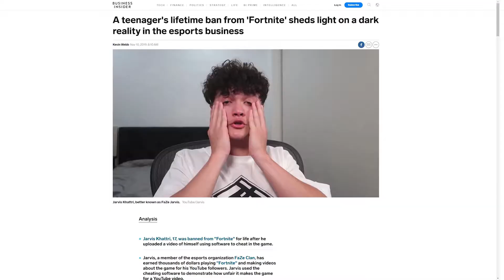Ninja Looking for Special Rules for Content Creators After Jarvis Ban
Ninja came out and said that the ban for Jarvis was "silly" and that content creators should have different rules than that of regular players when it comes to games they use to make a living off of. For content creators, they make money from the games they're playing and after Jarvis was caught using a cheat during a casual game of Fortnite, he got permanently banned, hurting his career.

What do you think? Should content creators get special treatment for wrongdoing in a game? Is there a "fair" way of using cheats while playing?